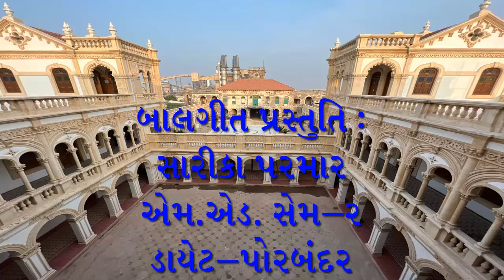બાળગીત, ચુપ રહો બેસી જાવ ફોટો પાડી દઉ છું, પ્રસ્તુતિ :પરમાર સારિકા,એમ.એડ.ના તાલીમાર્થી,ડાયેટ-પોરબંદર